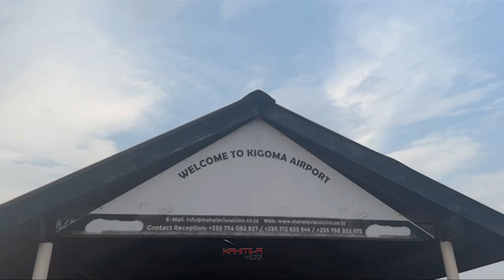Waziri Mkuu KASSIM MAJALIWA alivyotua kigoma Jioni ya Leo